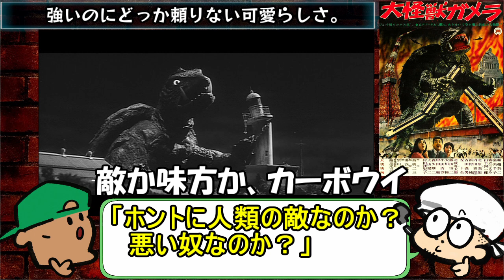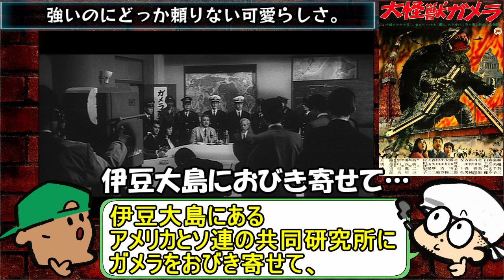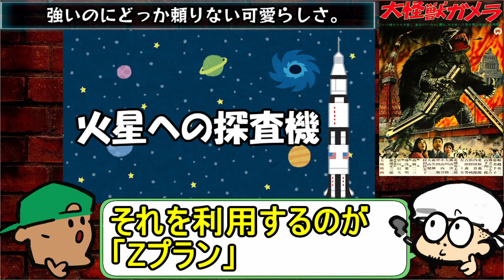強さと哀れさの両立！誰も想像できないラストに衝撃を受けたデビュー作！【大怪獣ガメラ】【感想・レビュー】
こんなに高価なものを頂いてしまって、ありがたいですが、申し訳なさも感じています…笑

毎週日曜２１時より「カエルの井戸端生会議」をやってます！
皆様からの考察・議題を募集中ですので、気軽にメール下さい！

「Silly Frog」エンディングの曲や動画内BGMを無料配布してます！↓

意志が強けりゃデッカくなれる！博愛主義過ぎるちょっとお茶目なシートピア人との激闘の行方は？【ゴジラ対メガロ】【ジェットジャガー最高】【感想・レビュー】

記念すべきメカゴジラの初登場！ゴジラＶＳコングが好きなら是非観て欲しい、娯楽全開古き良き昭和ゴジラ！【ゴジラ対メカゴジラ】【感想・考察】

光の芹沢・闇の真船！メカゴジラで描く初代ゴジラとの相関性！初代ゴジラ・ダーティ・バージョン！【メカゴジラの逆襲】【感想・考察】

最もリアルな怪獣バトル！「羆VS狼」にしか見えないゴジラとアンギラスの大阪決戦！【ゴジラの逆襲】【感想・レビュー】

人間パートを全部早送りしてた時を思い出せよ！って僕の中の少年が叫んだ作品【ゴジラＶＳコング】【感想・レビュー】

邪魔だから駆除された巨大な怪鳥。物悲しいラストに見える人類の足跡と向かう先【空の大怪獣 ラドン】【感想・レビュー】

「人間としての常識」って難しい言葉！善ちゃんの背中から生き方を学んだ話【モスラ】【感想・レビュー】